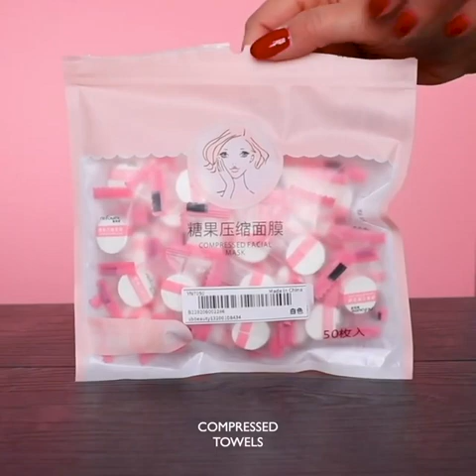ASMR Beauty Tools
So satisfying! We love beauty tools that are satisfying to use, these products will make anyone who loves ASMR happy!